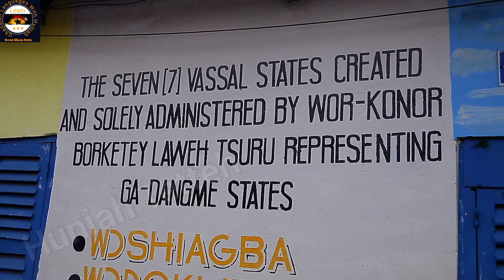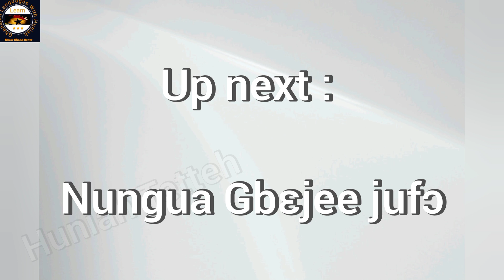BAN ON DRUMMING & NOISE MAKING TO START THE NUNGUA KPELEJOO FESTIVAL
The ban on drumming and noise making in Nungua usually lasts for a week unlike other Ga-Dangme communities where the ban lasts for a month. The rite is called the Gbemlilaa.
Before Gbemlilaa, traditional elders assemble by 16hours GMT or 4:00pm and a talking drum is played 7 times to signify the commencement of the Holy week. The next day, is the Gbejee Jufo meaning "the Tuesday for clearing path." watch Gbejee Jufor

After that we proceed towards other rites and the main event which is Kpele is celebrated on the same Sunday of that week. On the eve of Kpele, is the Obeneshimor festival

Read my article on Kpele to understand the essence of Kpele